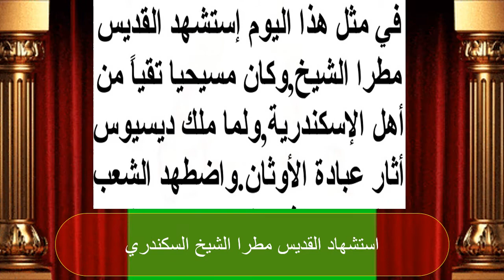القديس مطرا الشيخ السكندرى |قصص حياة القديسين| اعداد قناة الملكه والامير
في مثل هذا اليوم استشهد القديس مطرا الشيخ ،الذي عاش في القرن الثالث الميلادي، وكان من أهل الإسكندرية، مؤمنا مسيحيا. ولما ملك داقيوس أثار عبادة الأوثان. واضطهد الشعب المسيحي في كل مكان ووصلت أوامره إلى الإسكندرية. فوقع الاضطهاد على أهلها وسعى بعضهم ضد هذا القديس فاستحضره إلى الإسكندرية وسأله عن إيمانه، فاعترف بالسيد المسيح انه اله حق من اله حق. فأمره الوالي بالسجود للأصنام، ووعده بوعود جزيلة فلم يقبل منه، فتوعده بالعقاب فلم يرجع عن رأيه، بل صاح قائلا: أنا لا أسجد إلا للمسيح خالق السماء والأرض، فغضب الوالي وأمر بضربه، فضرب ضربا موجعا وعلقوه من ذراعه، ثم حبسوه، وجرحوا وجهه وجبينه بقضيب محمى. وأخيرا إذ بقى مصرا على إيمانه، ضربوا عنقه خارج المدينة.